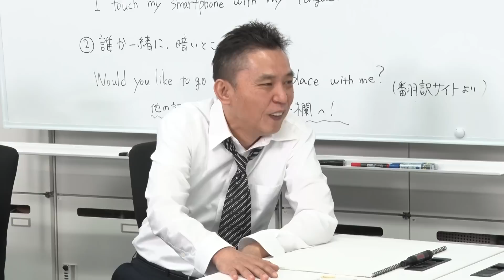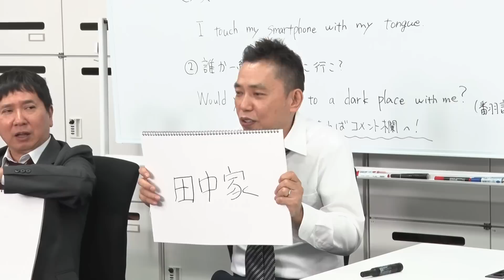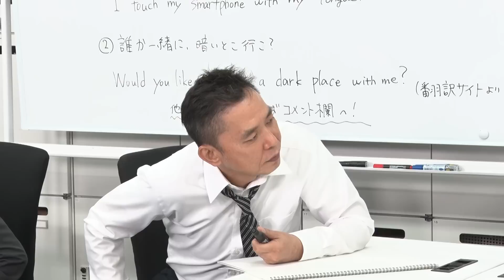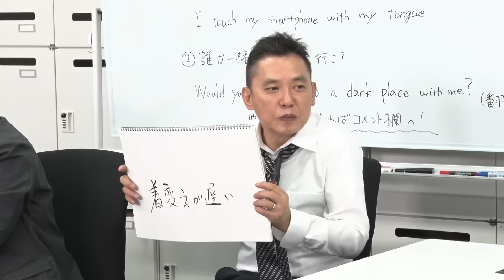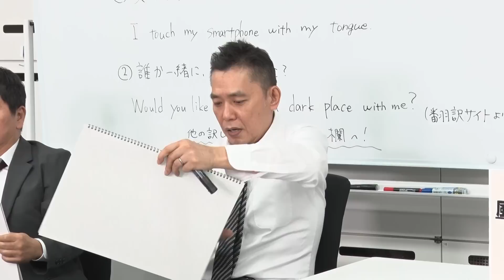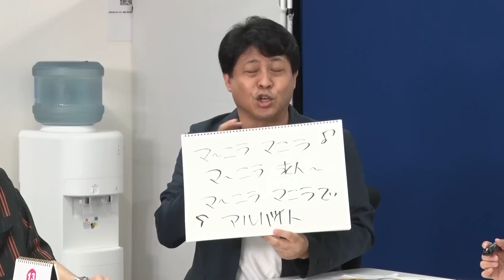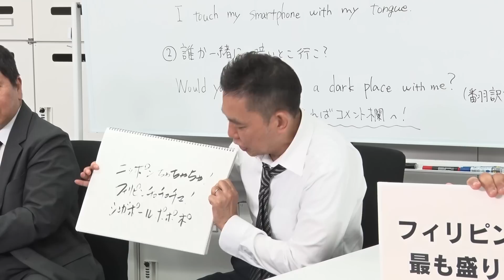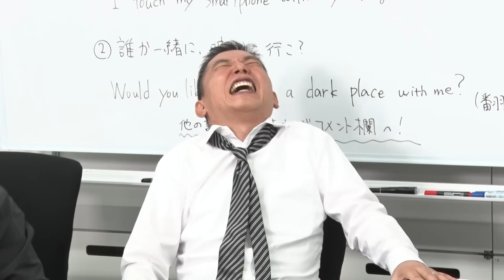「作演トムブラウン！素晴らしき風俗&フィリピンパブ！？」爆笑問題のコント 第78話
爆笑問題が漫才ではなくコントを披露！

テレビでは決して観ることができない！？というか扱えない！？
時事問題をテーマに楽しい時間をお届けします。
たまにやってくるスペシャルゲスト、たまに書いていただけるゲスト作家もお楽しみに！

【作・演出】トム・ブラウン
【出演】爆笑問題  ／ トム・ブラウン ／ 河田キイチ(BOOMER)／ 亮太（シティホテル３号室） ／ 太田光代
【構成】秋葉高彰 ／ 野口悠介 ／ 渡辺雅史 ／ 亮太 ／ ビル山崎 ／ あんけいよー
【監修】鈴木おさむ
【更新】毎週　金曜日更新

（タイタン公式サブスク「タイタンの配信」）